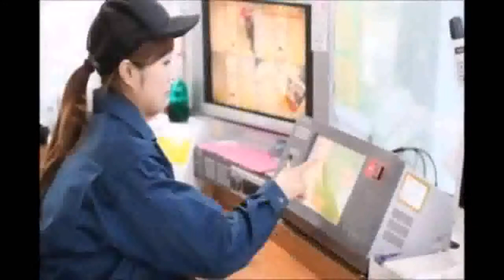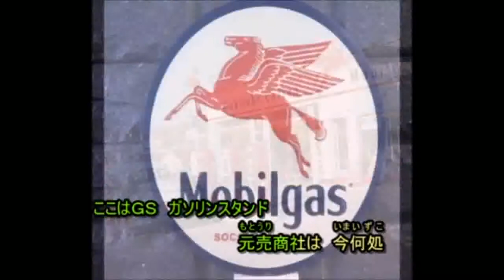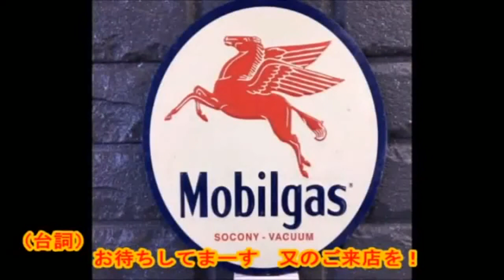GS今昔物語 作詞：杉江香代子 歌手募集！ 全国詩曲音楽連盟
全国詩曲音楽連盟　会員作品　歌手募集！
GS今昔物語

作詞：杉江香代子
作曲：橘 隆一
編曲：橘 隆一
熱唱：KIRITAN
映像：Catkicho
奈良ミュージックインフォメーション

投稿：2021年５月27日（木）